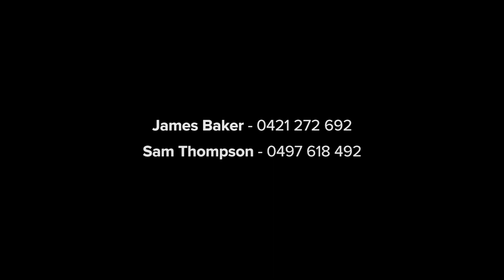Mona Vale, 5 Hillcrest Avenue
5 Hillcrest Avenue Mona Vale NSW

Marketed by:
(M) McGrath Avalon
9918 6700